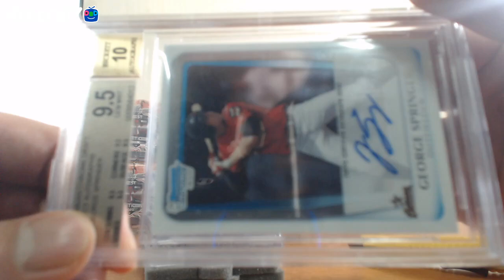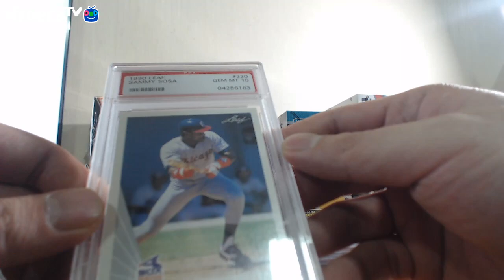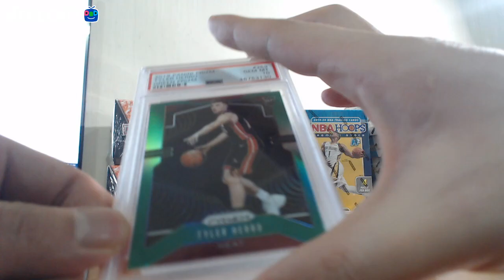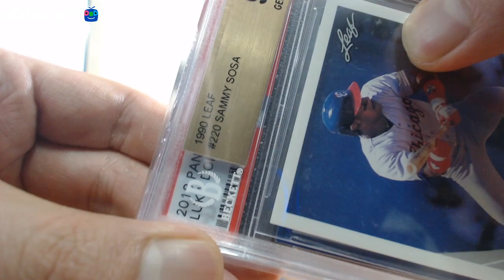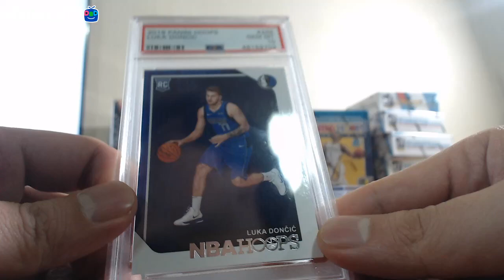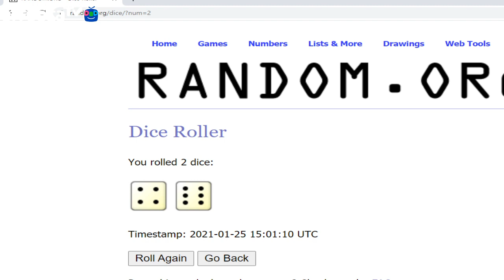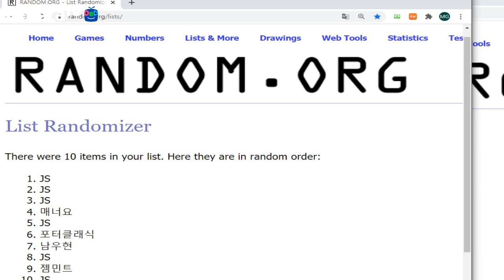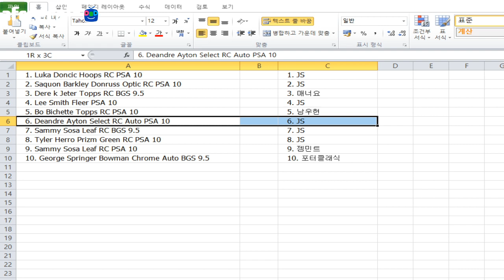2020 Leaf Best Of Gem Mint Edition Multi Sports Box Break #3